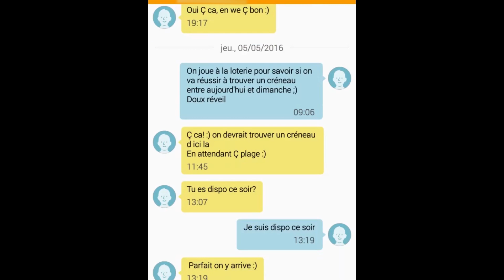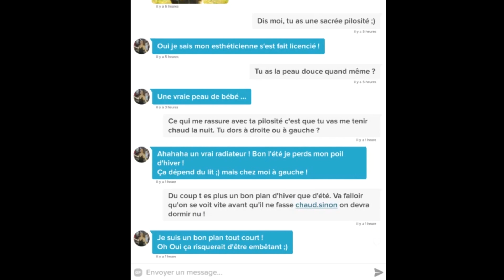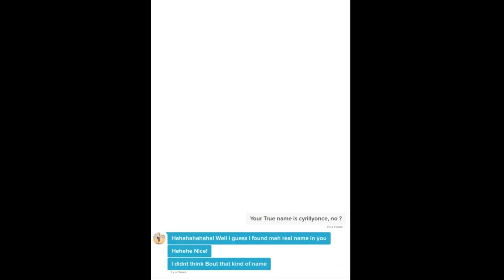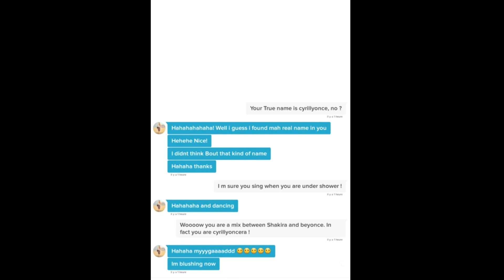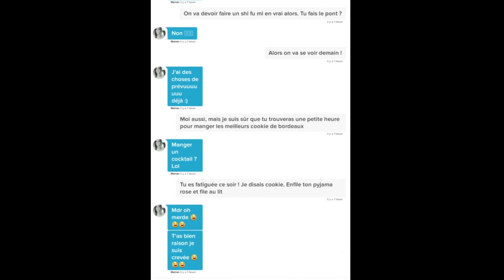Drague Tinder Happn : devenir un mec COOL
📞 Réserve ton appel GRATUIT avec moi pour que je t’aide à construire ton plan d’actions personnalisé pour séduire et rencontrer des femmes qui te plaisent vraiment (et trouver la bonne)

📲 Je t’aide à faire plus de matchs grâce à mon analyse de profil gratuite.